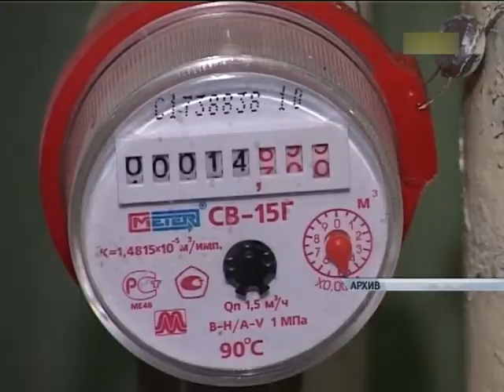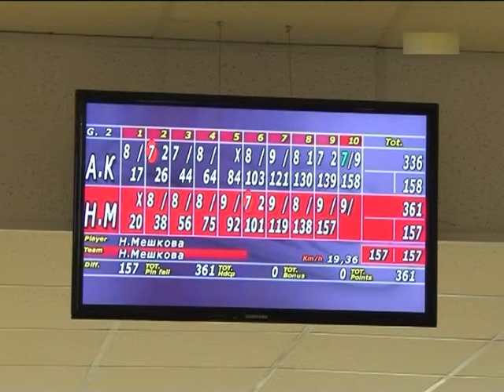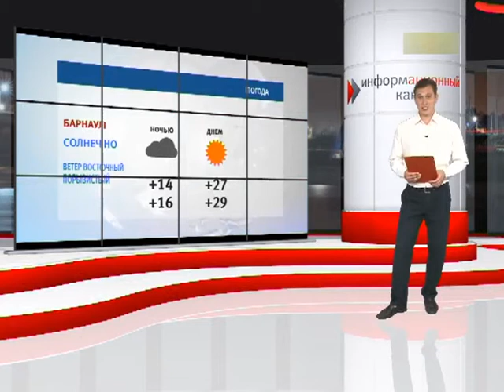Информационный канал Город 07.07.14 (16+)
Материалы выпуска:
Затягивают сроки. Подготовку к зиме в Железнодорожном районе обсуждали на аппаратном в мэрии.
Мокрые майки в чести. В День Ивана Купала обливание только приветствуется.
Боулинг — это маленькая жизнь. Ведущие к победе приспособления Кубка России, проходившего в Барнауле.